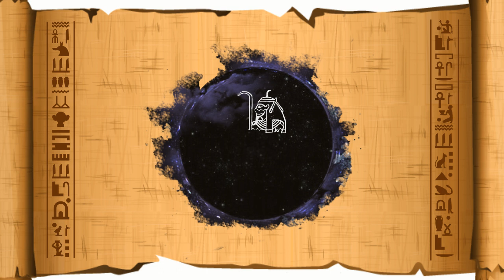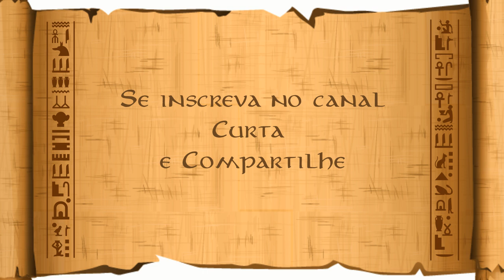O Mito da criação do mundo Egípcio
Neste episódio damos inicio a incrível saga dos deuses egípcios com a lenda da criação do mundo. Em breve novas histórias sobre o universo fantásticos do Antigo Egito e seus Deuses.
Não esqueça de ajudar nosso canal se inscrevendo, curtindo e compartilhando.

Ajude o nosso canal doando qualquer quantia

O maior conteúdo de Contos, lendas, mitologia e história antiga de todos os cantos do mundo!

Nos siga também no
facebook : Contos de todos os cantos
e no instagram: @contosdetodososcantos
Estamos sempre trazendo novidades e informações por lá.
Evoé.